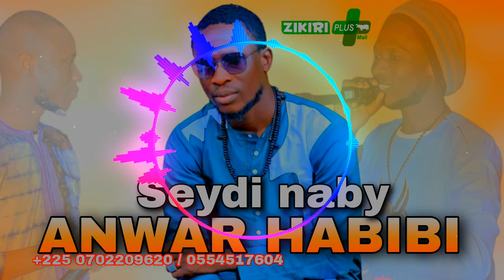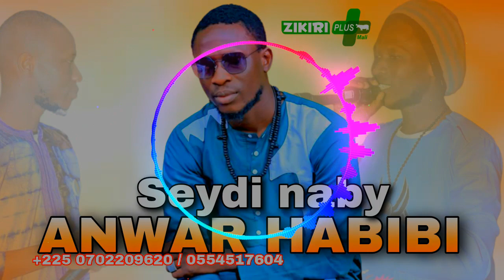ANWAR HABIBI - Seydi naby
Retrouvez Toute L'actualité de la Musique Musulmans : News ; Sons ; Vidéos et émission
Nous sommes  sur ⤵ :